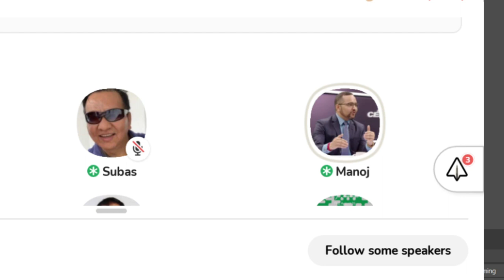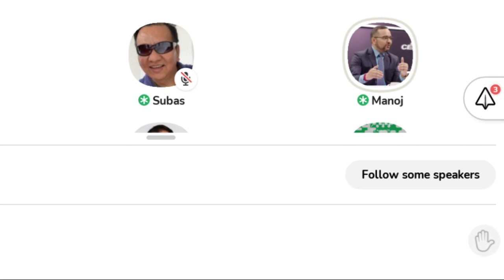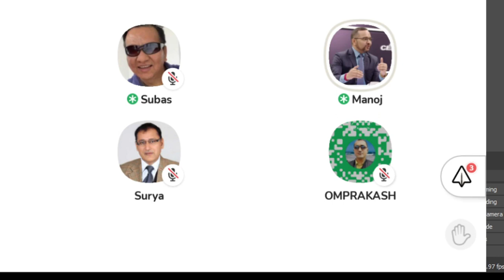तरलता तत्कालै सहज भईहाल्छ त? बिज्ञ मनोज ज्ञवाली बाट सुनौ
This YouTube Channel and Facebook are intended to provide educational information only and does not attempt to give you advice that relates to your specific circumstances. You should discuss your specific requirements and situation with a qualified financial adviser.
Any Advice or information on this website is general advice for education purpose only and does not take into account your personal circumstances, please do not trade or invest based solely on this information. By Viewing any material or using the information within this site you agree that this is general education material and you will not hold any person or entity responsible for loss or damages resulting from the content or general advice provided here.